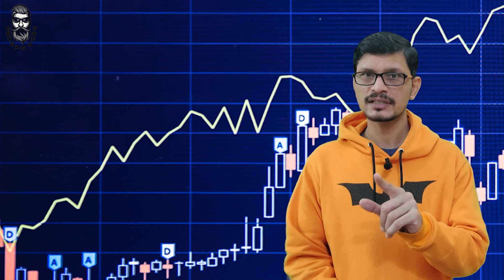Cryptocurrency Market Current Situation l What you have to buy in this "Bearish Run" l Cryptobaba